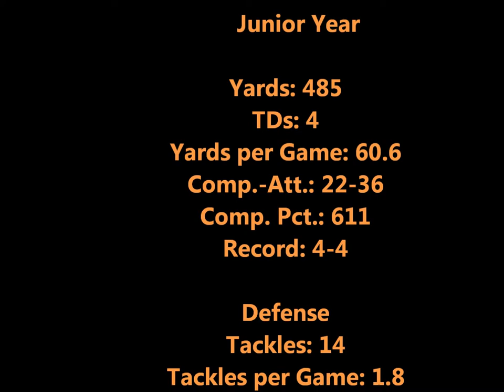Aaron Thomas Junior Football Highlights